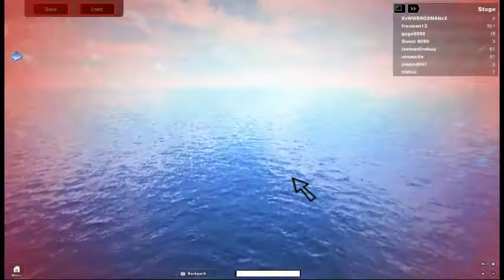Danny Plays ROBLOX 5: Rainbow-Colored SUICIDE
What kind of a map is this?!?!?